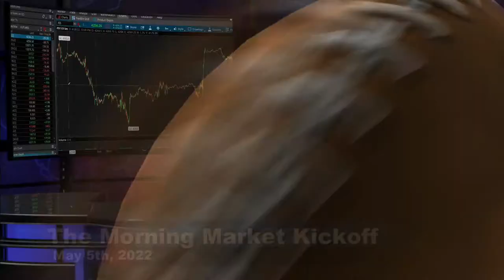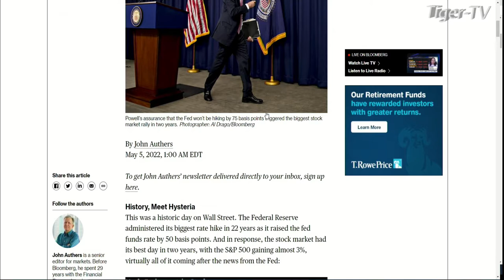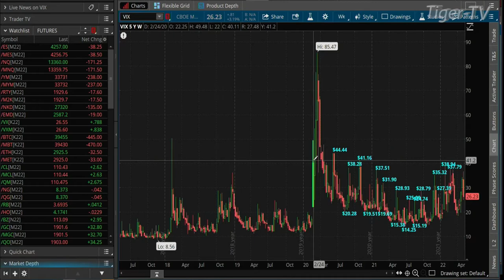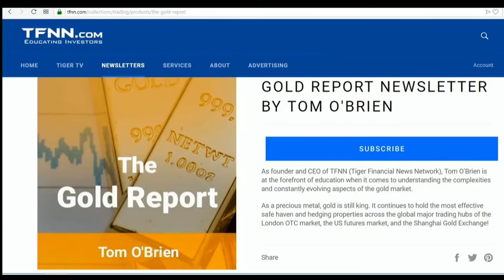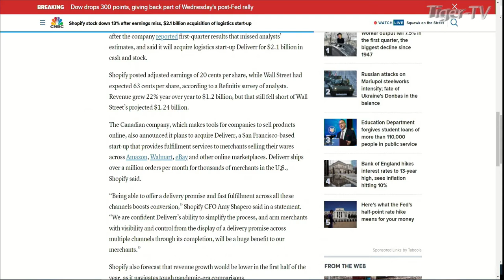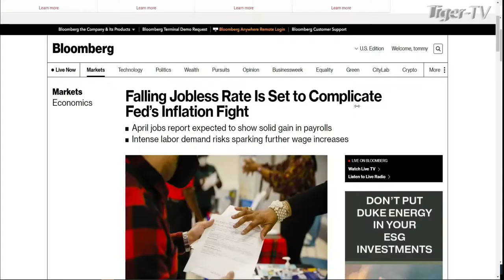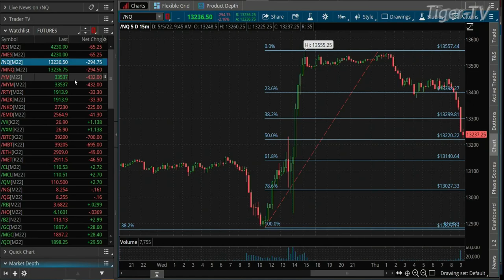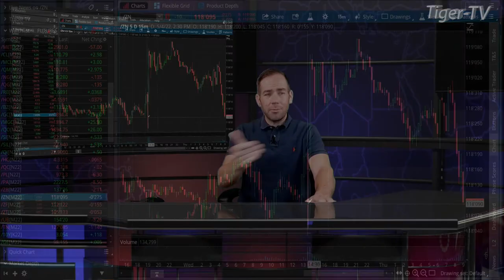May 5th The Morning Market Kickoff with Tommy O'Brien on TFNN - 2022